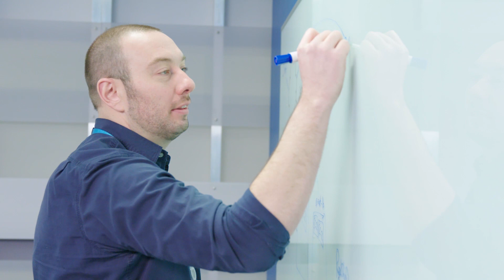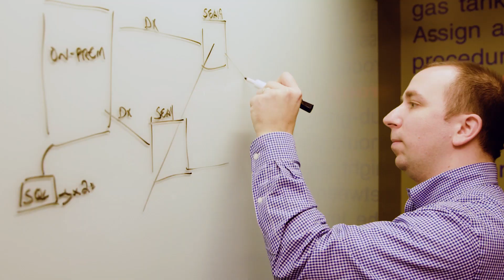What's it like to work at Amazon Web Services? Meet our Technical Account Managers.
Want to be part of the team behind the world's most comprehensive and broadly adopted cloud platform? Go to Amazon Jobs to see our open positions